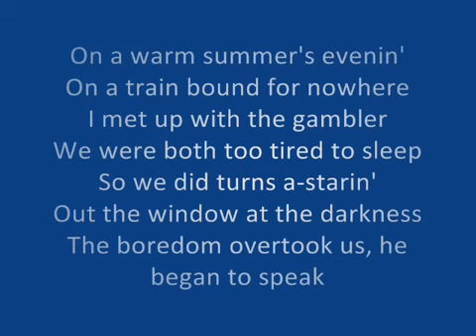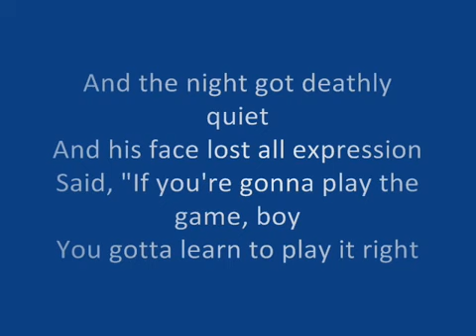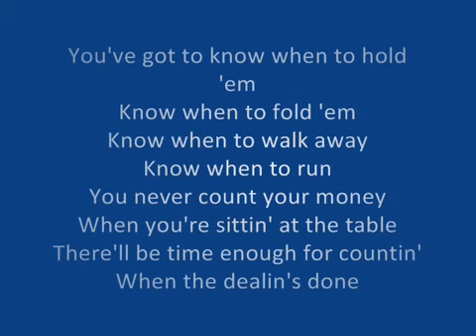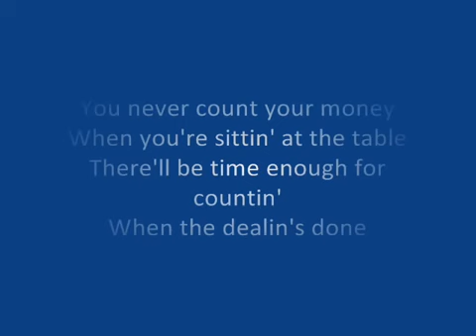25 December 2016(64)